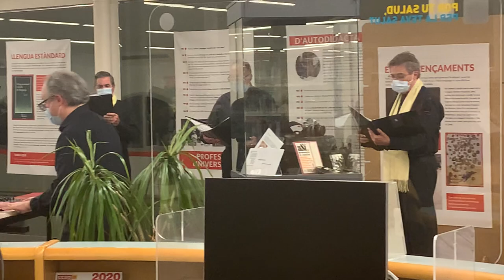Acte homenatge a Lluís López del Castillo. L'Hospitalet, 29 d'octubre de 2020. Biblioteca Tecla Sala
Intervenció de la Coral Sant Medir a l'acte homenatge a Lluís López del Castillo.